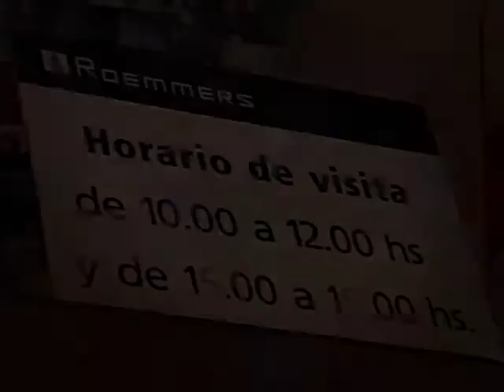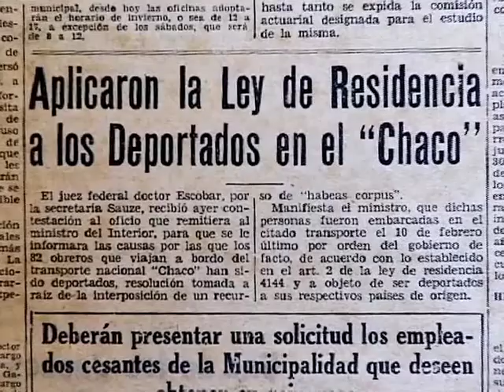La ceremonia del adios-Trailer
Trailer realizado por Demian Linetzky